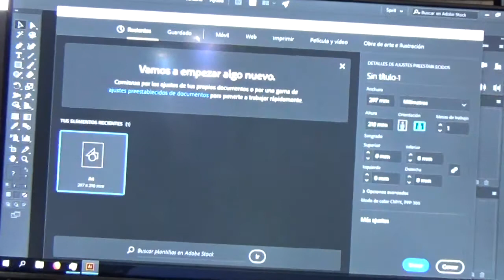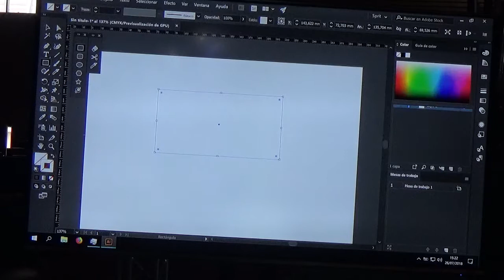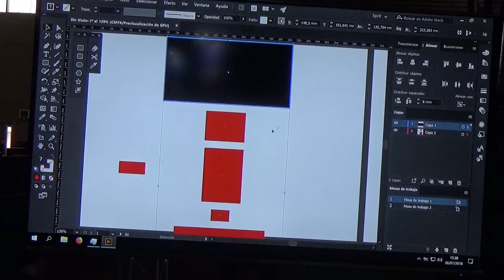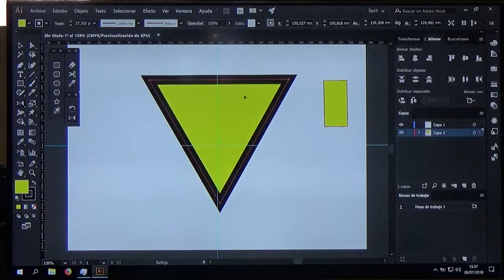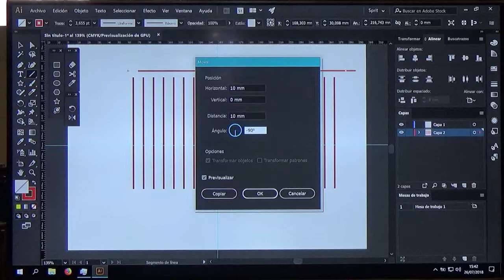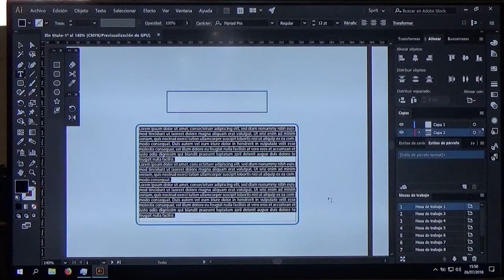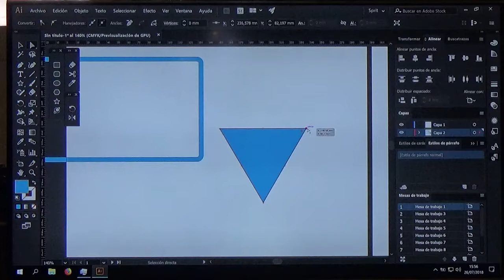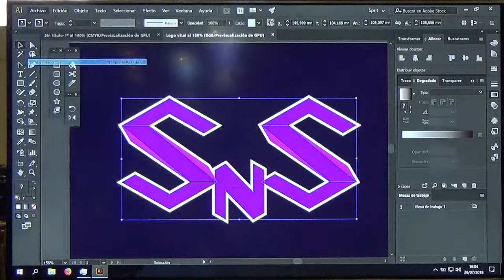Conceptos basicos y practica de Adobe Ilustrator EE26 by sprit